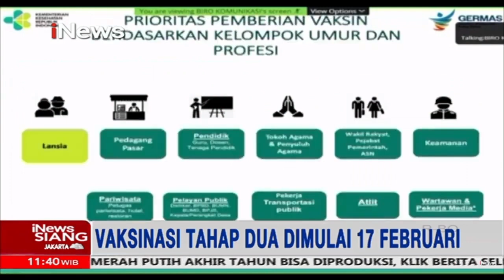Masuk Daftar Penerima, 55 Ribu Pedagang di Pasar Tanah Abang akan Divaksin - iNews Siang 16/02